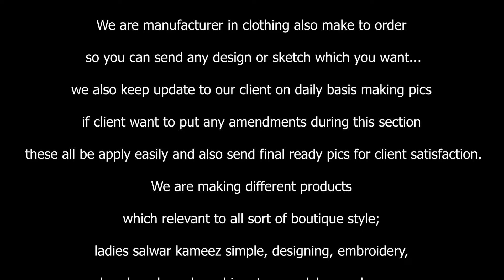Beautiful Embroidery/Wedding gown/Long dress/Pakistani dress/Bridal dress/Maxi Design/reception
We introduce our products about boutique ladies and gents dresses having all stylish collection and about knitted garments.
We are manufacturer in clothing and only make to order so you can send any design or sketch which you want or select from our site by given code…
We use high quality fabric and material never used cheap fabric and material and follow designer lines.
HOW DOES THE PROCESS WORK?

Our working process send daily making pics and video for customer satisfaction.
we also keep update to our client on daily basis making pics if client want to put any amendments during this section these all be apply easily and also send final ready pics for client satisfaction.
About the fabric as per mentioned we used pure high quality fabric of all kind means pure chiffon, jamawar, banarsi, silk, net, velvet etc. you know well pure fabric follow right any color. if client want to use other type of fabric its depend upon client requirement.
About embroidery we use high quality material such as stone, Crystal, Beads, Pearl, Sequences, Dabki, Resham, kundan, etc. and update to our client on each level.
About the prices dear prices are depend upon design requirement or let us know which you want to make our prices are much competitive than others you can also share us your price range we will assist that how to make that design with few amendments in embroidery and you can control cost.
Extra Customization Options
Customization with color, additional embroidery, and/or a neckline, sleeve, & blouse styles/shirt of your choosing could be possible. Please specify any modifications you desire under the “special instructions”
section during checkout.